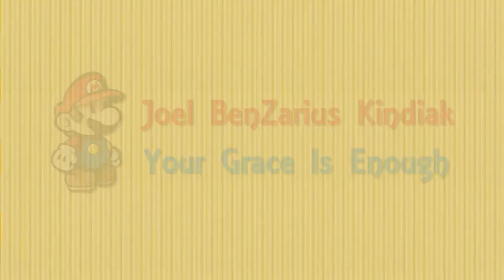Paper Mario Sticker Star Walkthrough Part 3-4 Strike Lake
Please watch the video in High Definition (720p), or else the video doesn't do the graphics justice.

We are onto the great Wiggler Hunt! Begin your quest at the Strike Lake. Why is it called as such? We shall find out in a future part.

Next Part
Loop Loop River